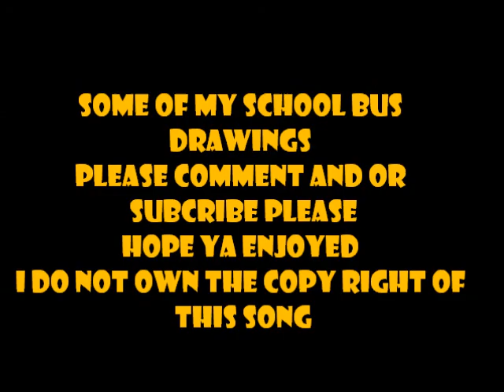school buses i drew.wmv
these are some of my school buses that i drew both on the computer and on paper and i do not own the copy right of this song but enjoy and please comment and or subcribe please